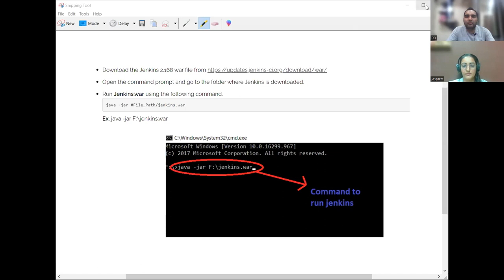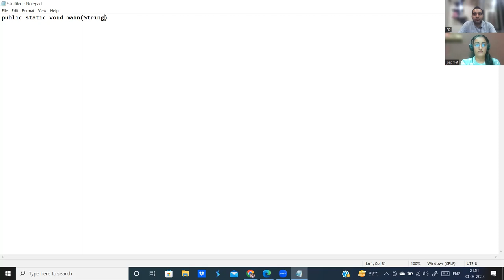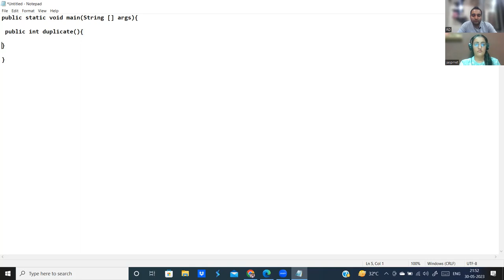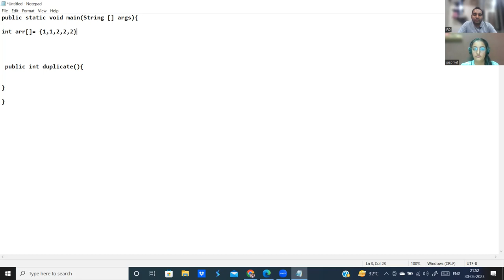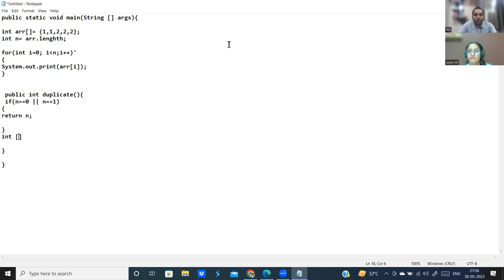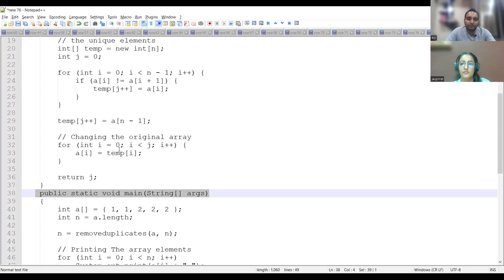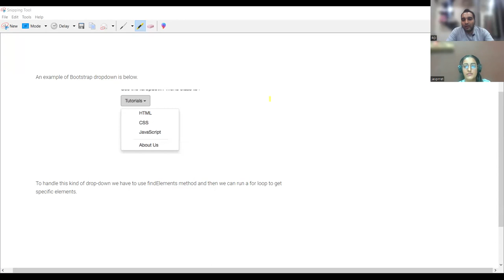Harman Testing Interview Questions | Harman Testing Interview Q&A